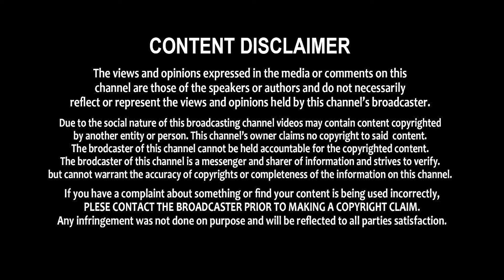Balakrishna and Boyapati Preparing For Another Akhanda | Tollywood Updates | Krack Jack